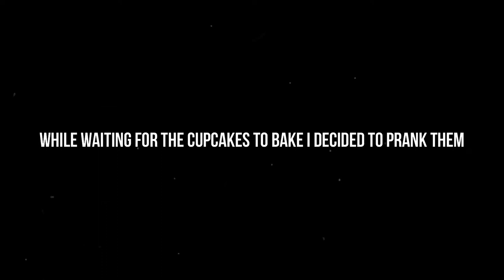CHRISTMAS SHOPPING, PRANK, BAKING